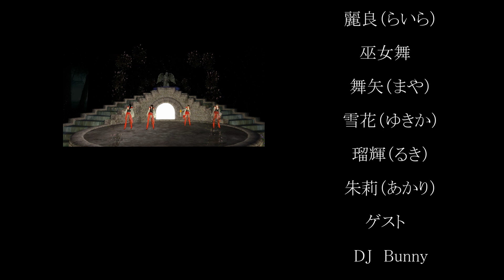夏星座神話物語（前編）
2014/7/27（日）開催　夏星座神話物語　第1部
射手座　／　さそり座　／　白鳥座
琴座　／　天秤座
舞姫・零イベント　ダイジェストHD版

Secondlife内